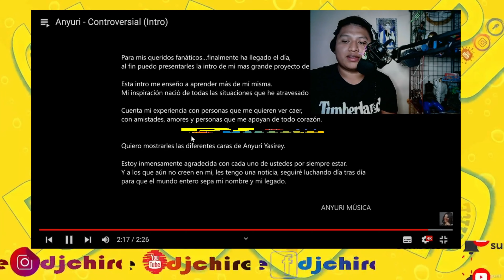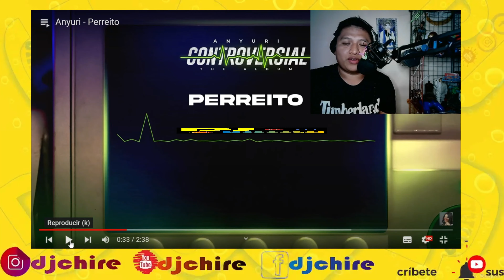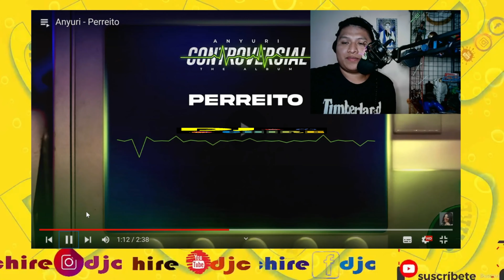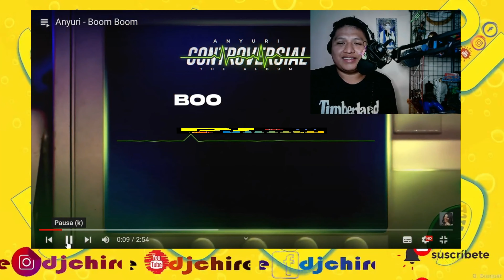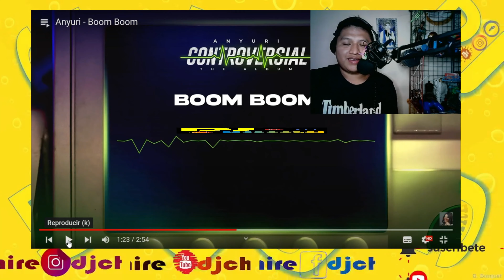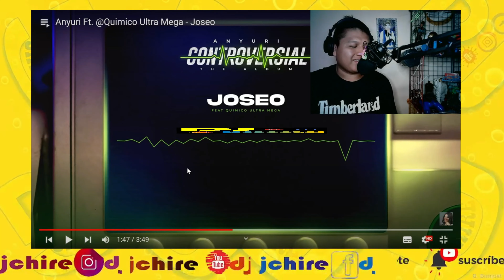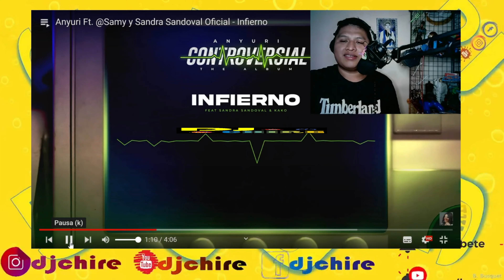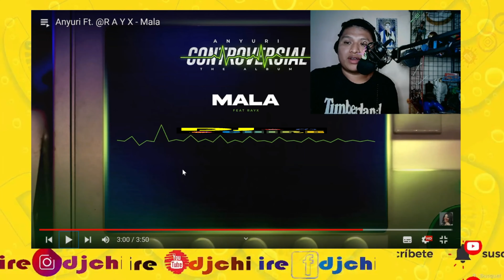ESTAMOS CONTROVERSIAL-VIDEO REACCION- ANYURI